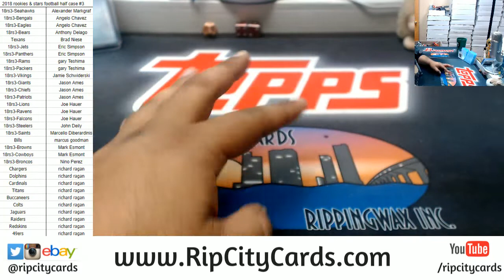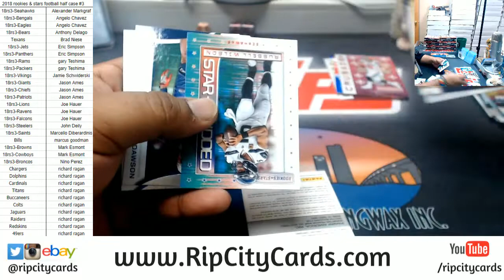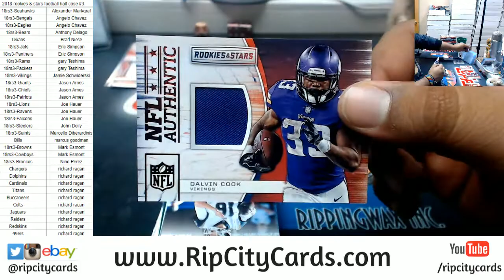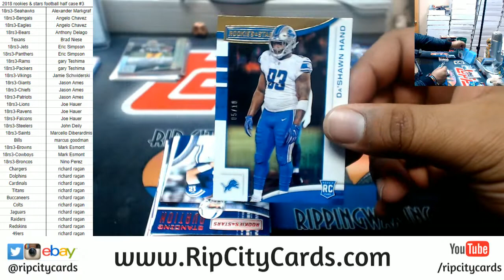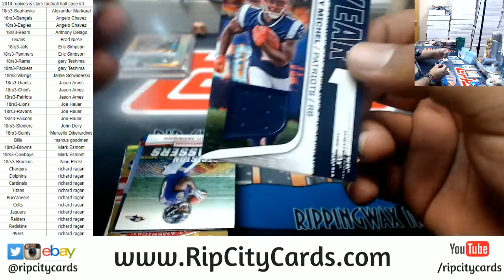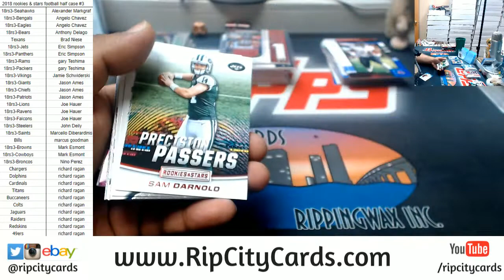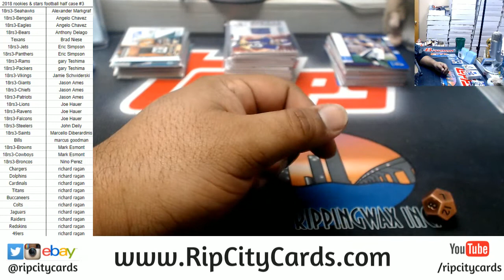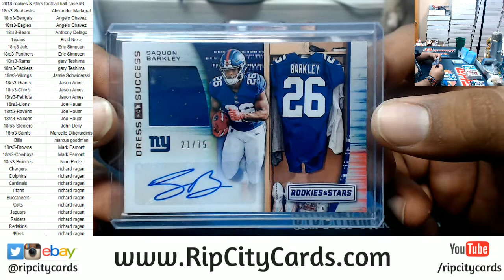2018 Rookies & Stars Football Half Case #3 RCC